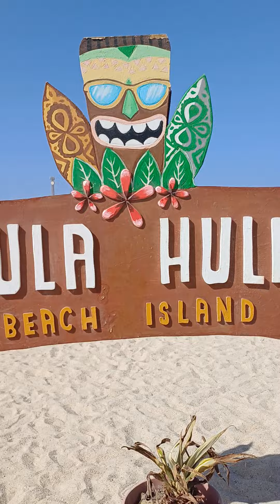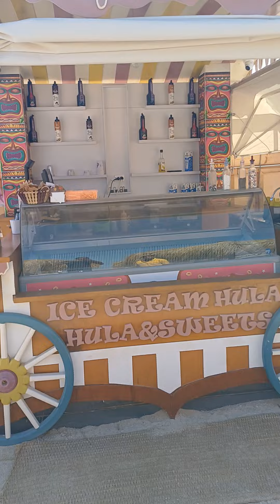Hula Hula island @hurghada_today_travel